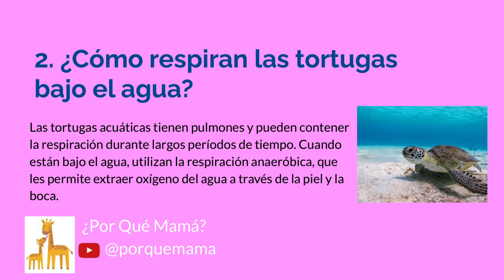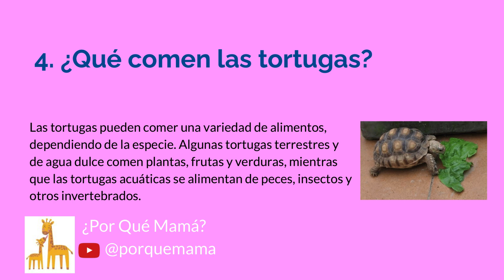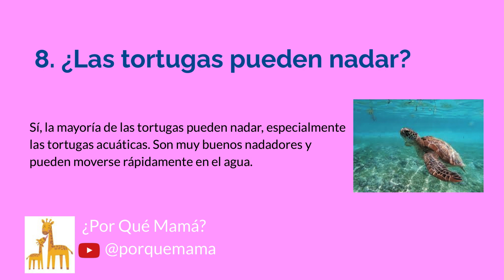Cultura general (10 preguntas de niños) - La tortuga